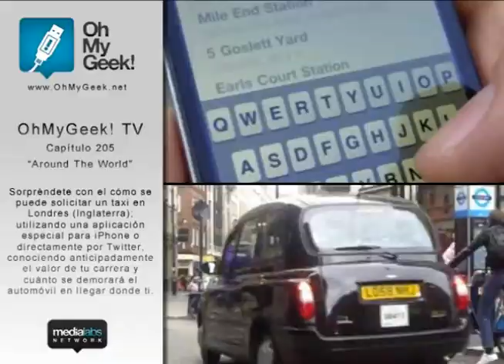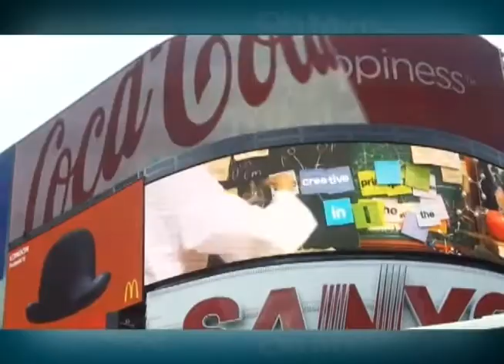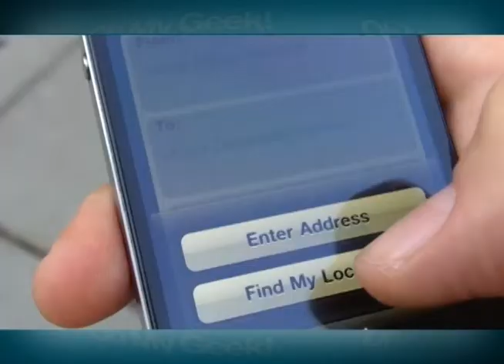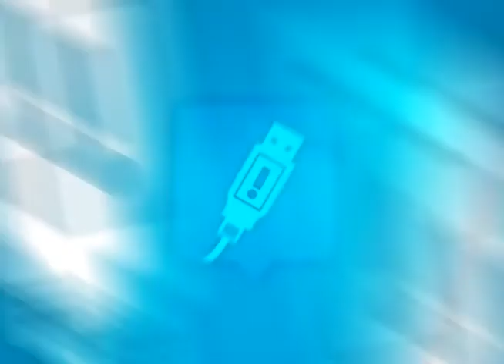OhMyGeek! TV - ¿Cómo solicitas un taxi en Londres a través de tu Smartphone?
OhMyGeek! desde Londres (Inglaterra) nos muestra el cómo se puede solicitar un taxi por esos lados; utilizando una aplicación especial para iPhone o directamente por Twitter, conociendo anticipadamente el valor de tu carrera y cuánto se demorará el automóvil en llegar donde ti.

"Around the world" de OhMyGeek! TV - Capítulo 205